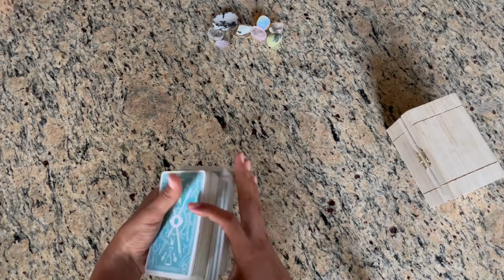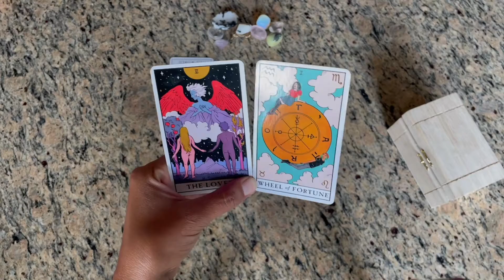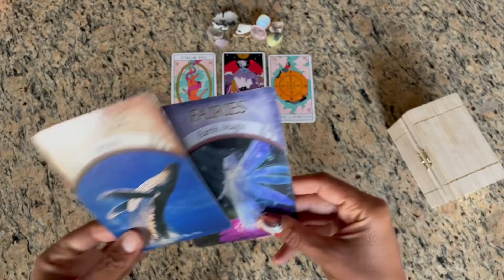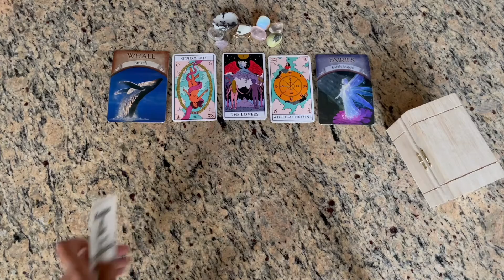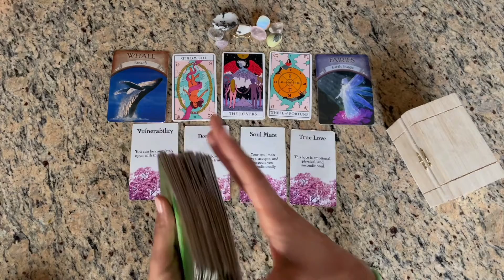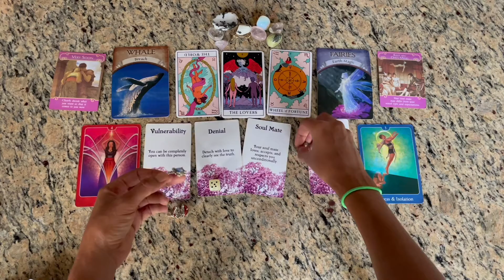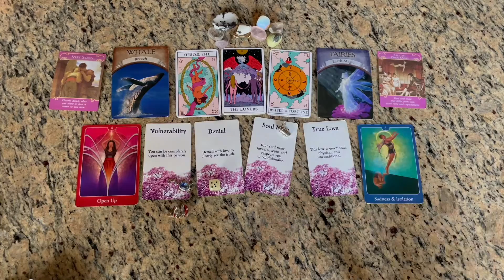Gemini ♊️ They Shut Down & Were Afraid To Open Up 💔 August Third Quarter Moon Love Reading 🌗